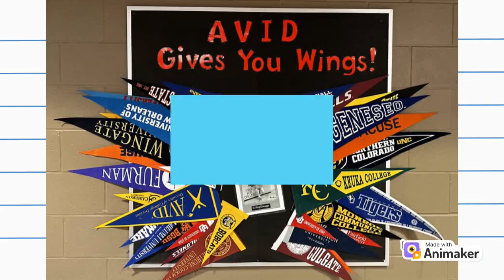EIMS Tuesday 2/6